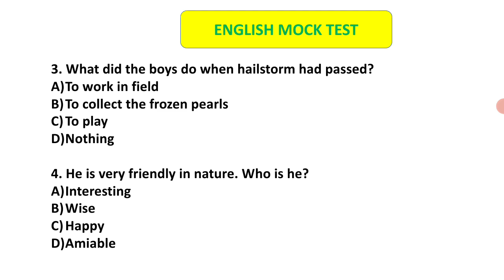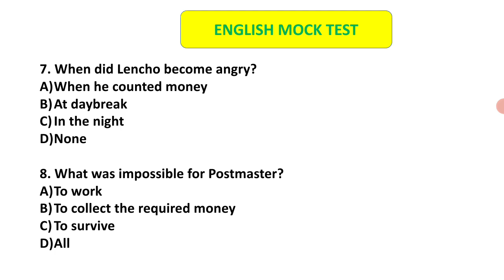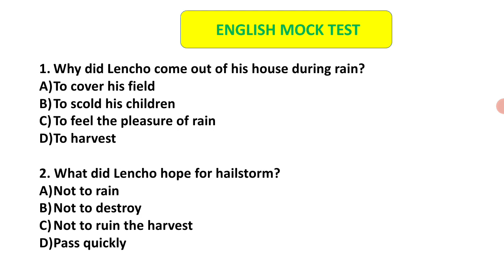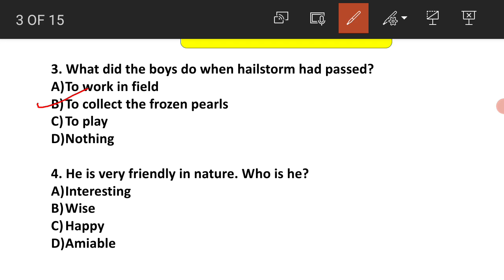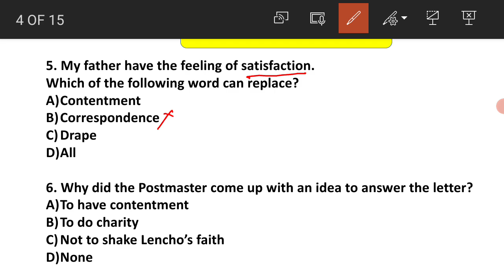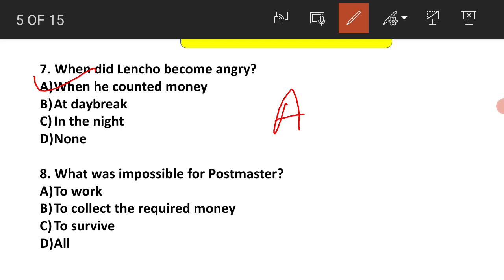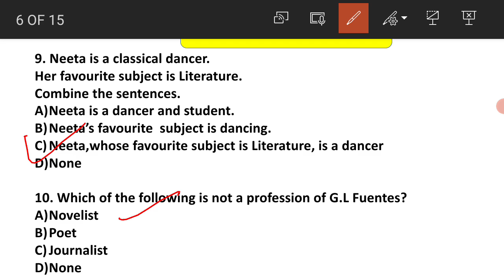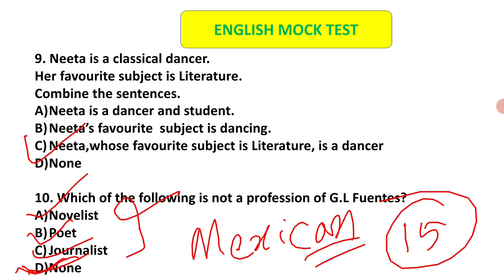A LETTER TO GOD || MOCK TEST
Important 10 MCQs